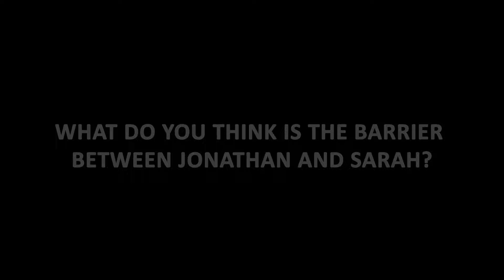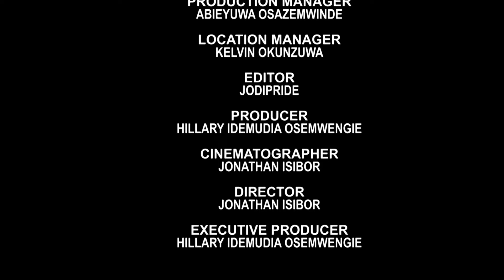LATEST BENIN MOVIE 2021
ENDLESS LOVE [ LATEST MOVIE 2021 ]